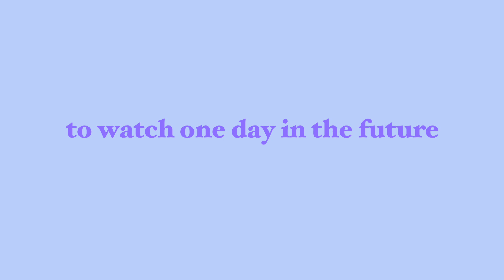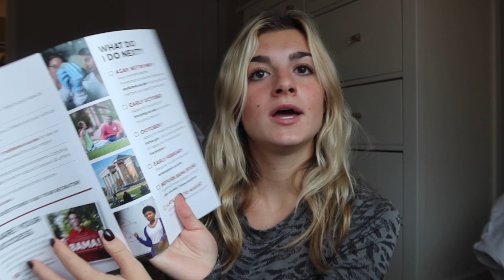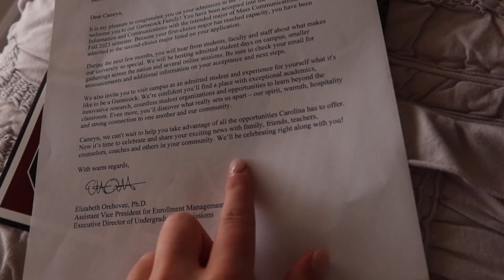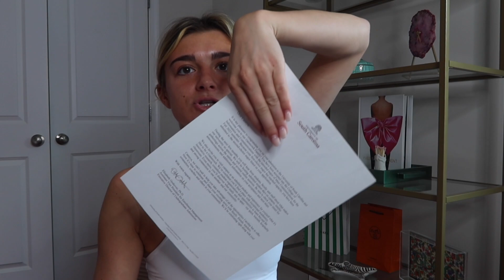COLLEGE REACTIONS 2023- JOURNEY, STORY TIME, & MORE!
Hi guys! In todays video I will be sharing my college reactions for the schools I applied to along with my advice and tips for everything you need to know about your college applications! I hope you enjoy xoxo

Let’s keep in touch 🤞🏻
PINTREST-  @camrynfaulknerr